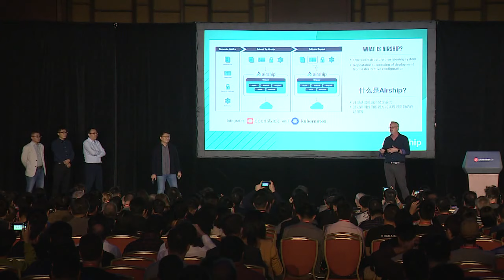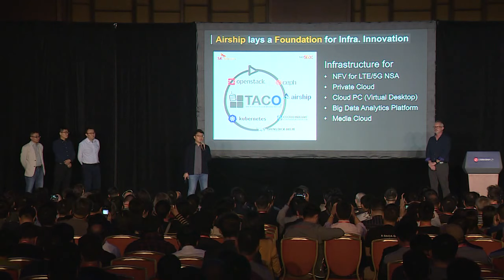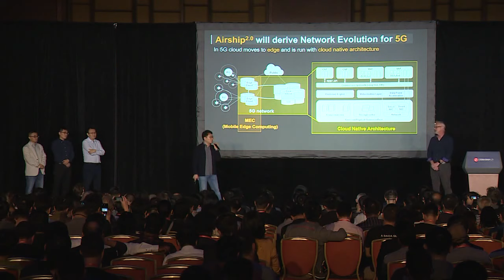Airship - Project Update November 2019